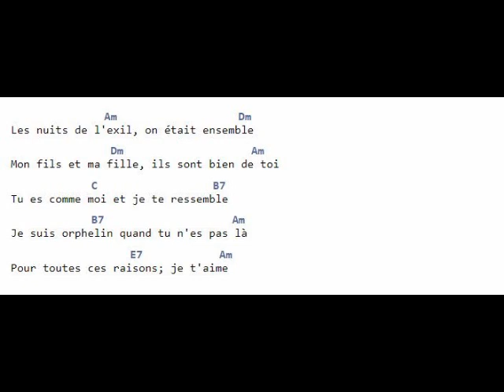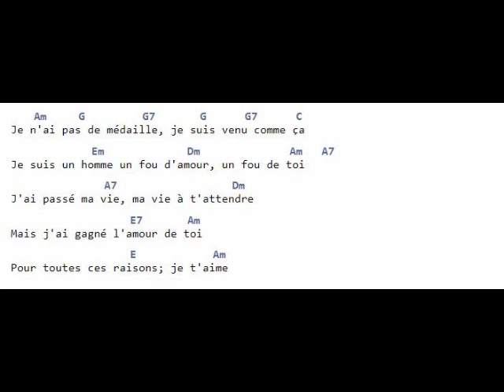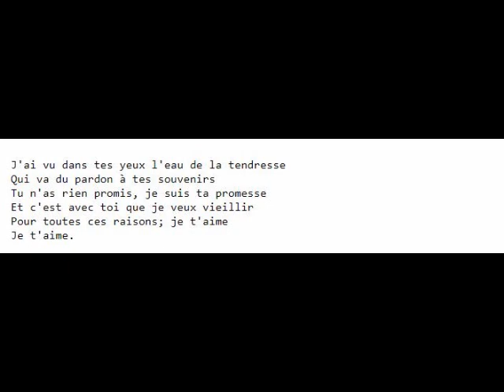Pour toutes ces raisons je t'aime --- Lyrics & chords--- Enrico Macias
Lyrics & chords --- Pour toutes ces raisons je t'aime